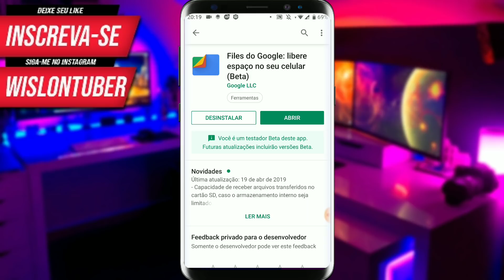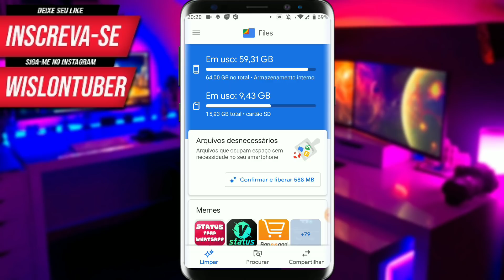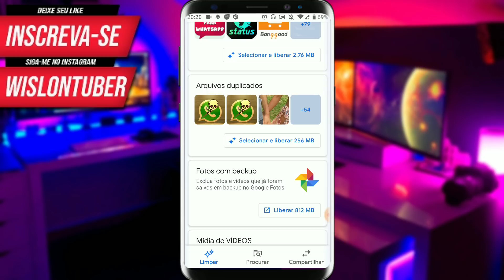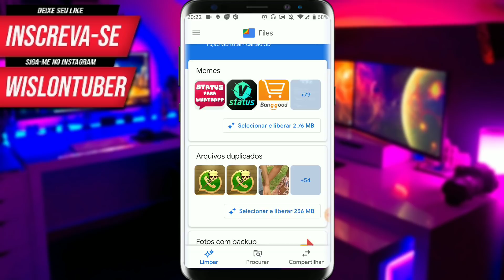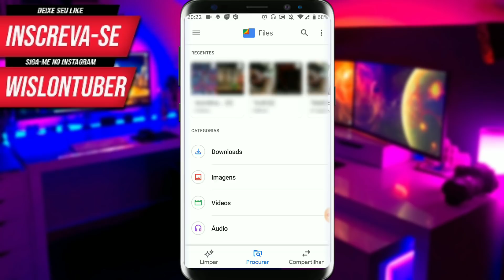Como LIBERAR MEMÓRIA no seu CELULAR facilmente!